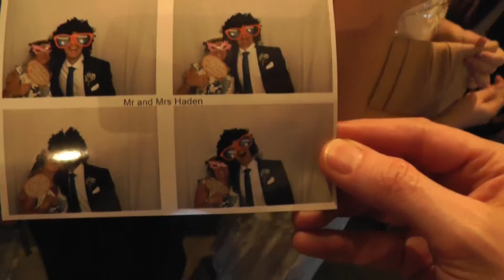Photobooth !!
Everyone loved the PHOTOBOOTH !!